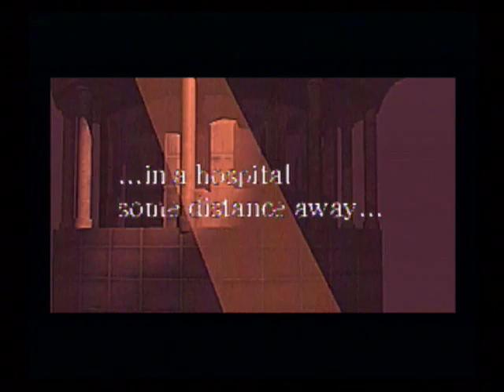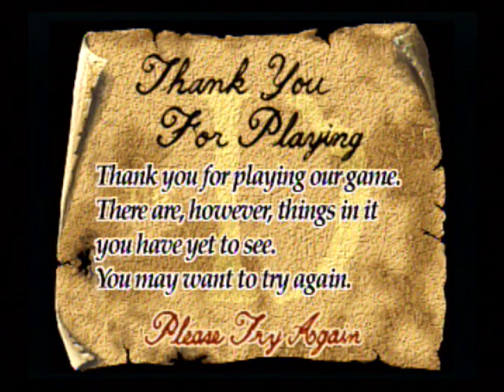D (Saturn) Playthrough - NintendoComplete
A beginning to end playthrough of Acclaim's 1996 Sega Saturn game, D.

This was recorded entirely from an original US Sega Saturn system (round button version, hence the bios graphic), and as such, no cheats were used during the recording of this video.